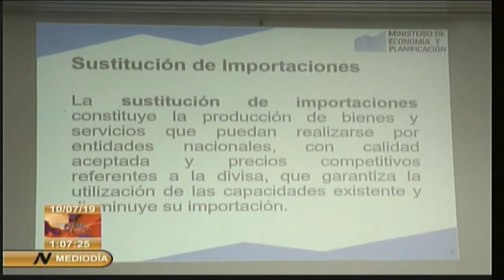Debaten diputados cubanos sobre la sustitución de importaciones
El tema de la sustitución de importaciones ocupó los debates de los diputados a la Asamblea Nacional del Poder Popular en su comisión de Asuntos Económicos. (Sistema Informativo de la Televisión cubana)